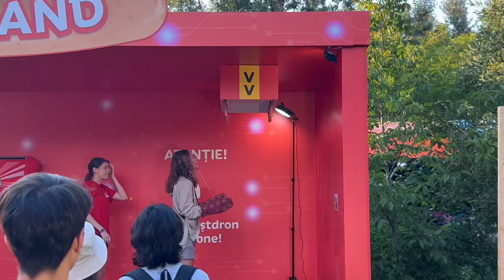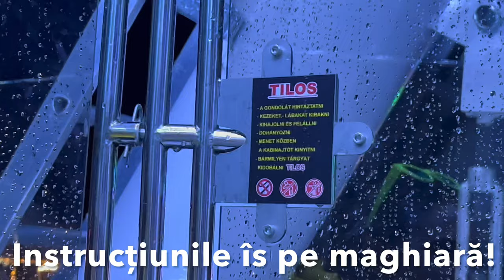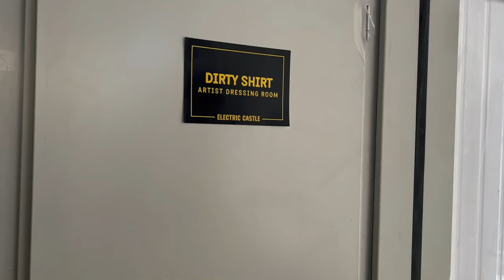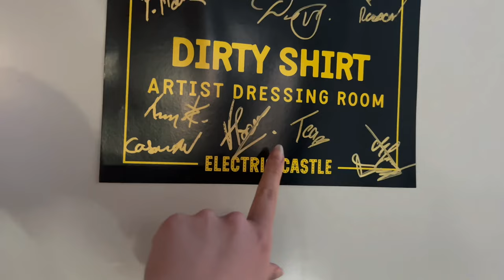☀️Am cântat la Electric Castle cu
Hello!
Eu sunt Tea Vișan de la Cluj! Astăzi facem un Vlog de la Electric Castle unde am cântat cu Dirty Shirt! Dacă nu ați mai fost la EC, vă ofer șansa să trăiți experiența festivalului prin acest Vlog și dacă ați mai fost, vă ofer șansa să o retrăiți🤣

Featuring:
☀️Dirty Shirt Band: @dirtyshirtband

☀️Mulțumiri lui @iuliannbuzatu_hairstylist pentru că mi-a făcut părul așa frumix la concert